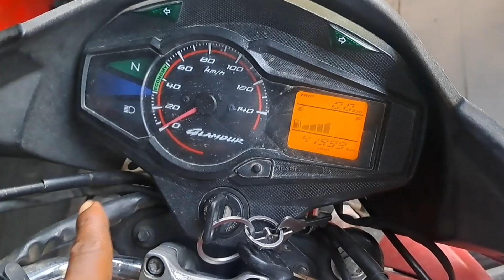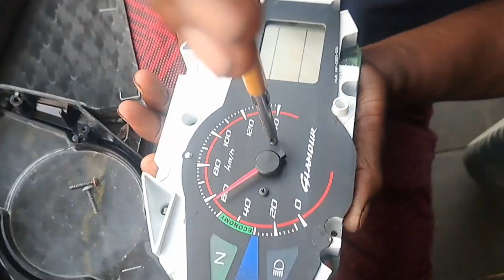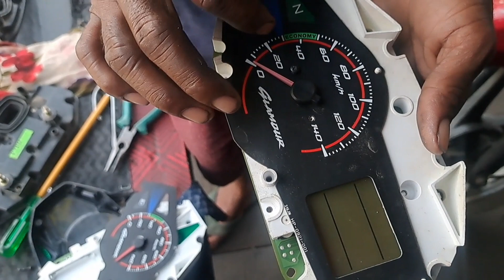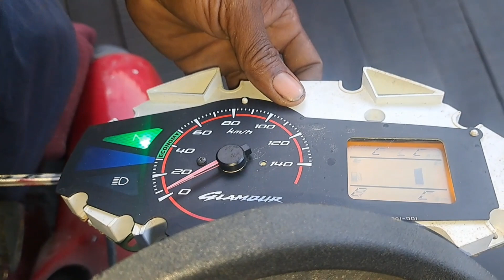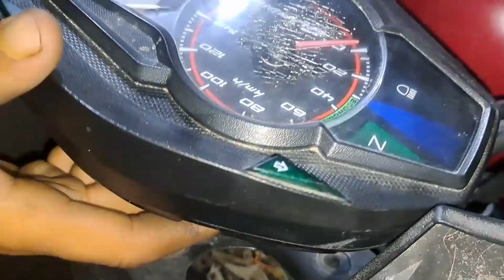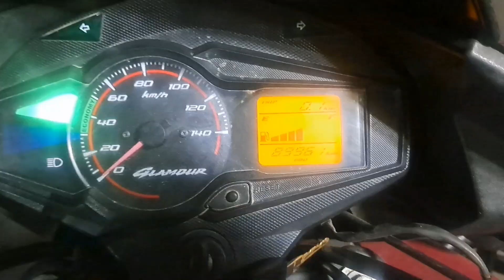how to hero galamaur speedo mitar display problem solve kaise kare full details video